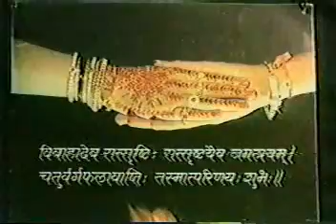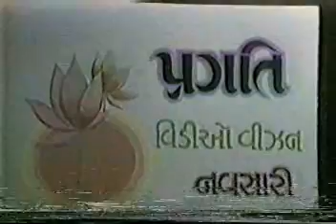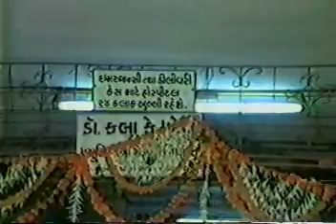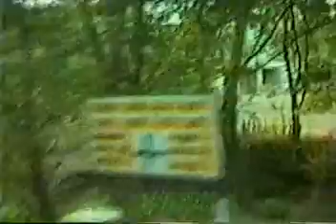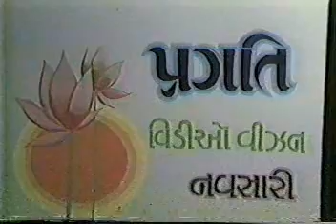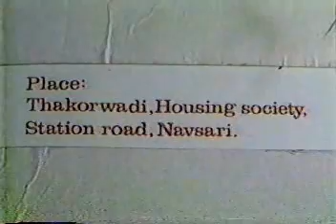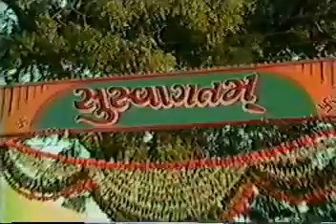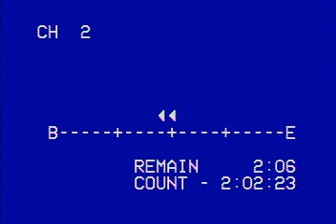HaritT. Rana WEDS Shefali Prafful Bhai Shelat INNAVSARIHOSP-MUMBAI-NAVSARI-120MIN:BLANK TILL 2:39:06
HaritT. Rana WEDS Shefali Prafful Bhai Shelat -120MIN:BLANK TILL 2:39:06!
DETAIL: 00: HEADING- 13 MIN: PUJA @ MTR HM- 42 Min: In Mumbai Shelat Home- 67 Min: Lunch- 68 Min: HAST MELAP- 97 Min: Vidai- 103 Min: RECEPTION IN NAVSARI: 120Min: NORECORDING- BLANK TILL 2:39:06!-
Personal Home to view by Close Friends & families with respecting our